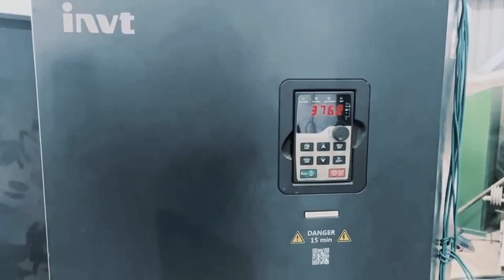YGFS120&150 hammer mill running test